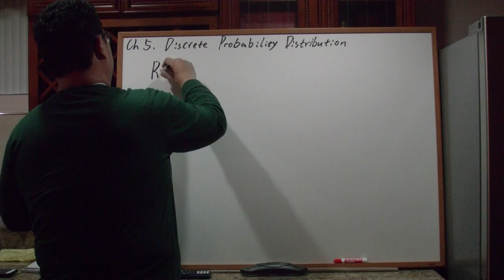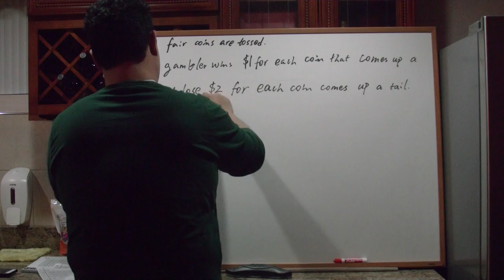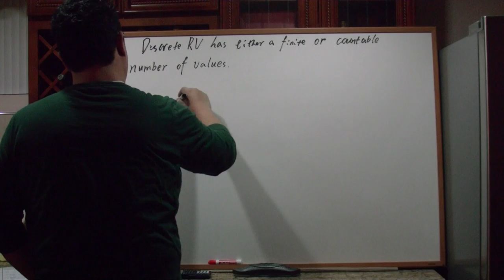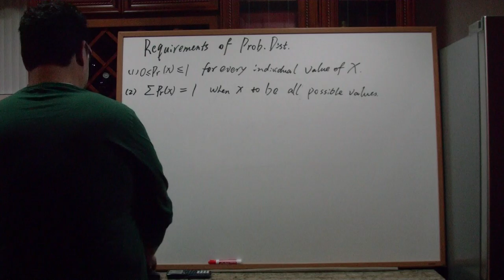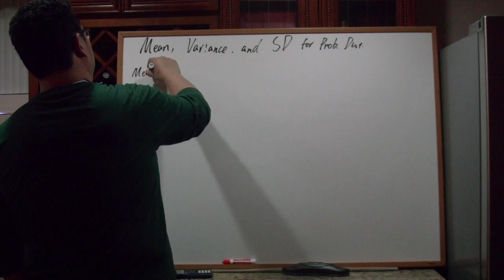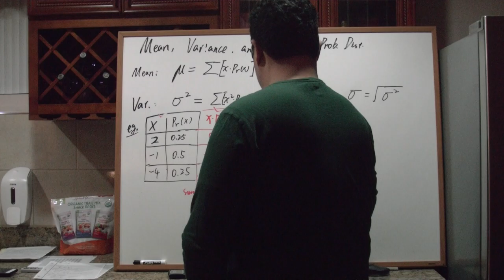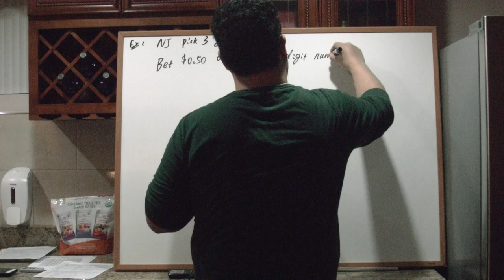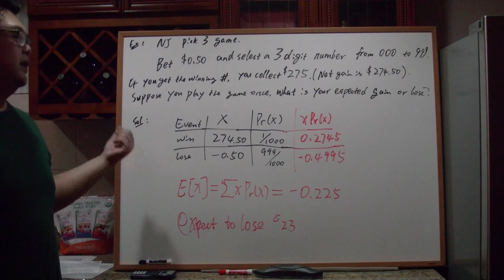Intro to Stats_L9_P1: Random Variable, Probability Distribution, Expected Value